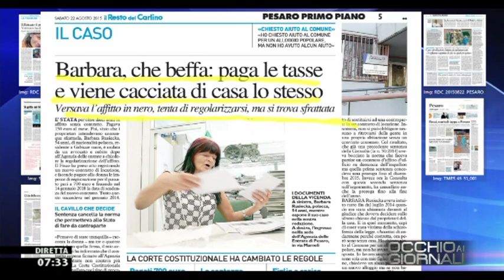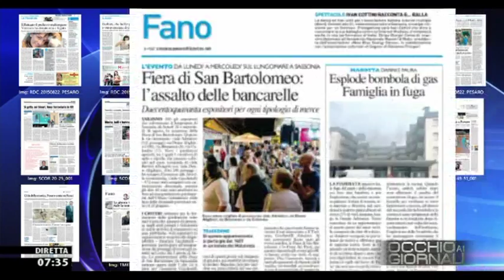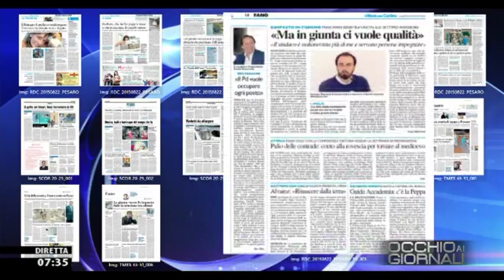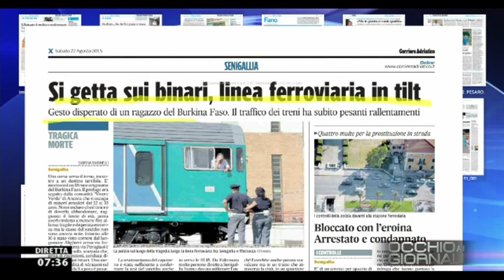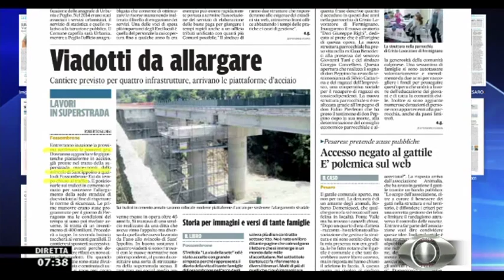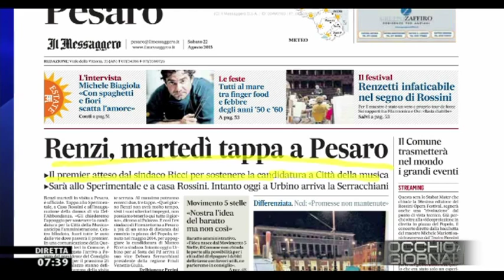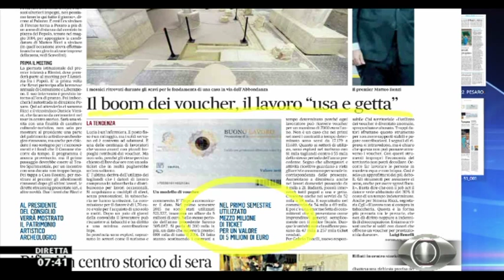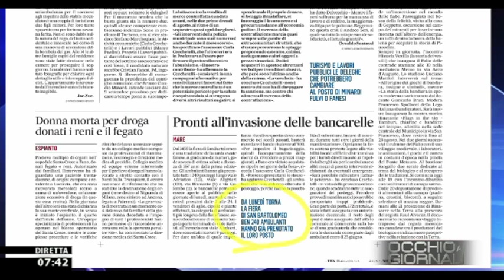Occhio ai GIORNALI 22/8/2015